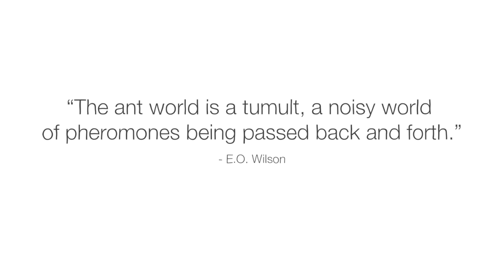Mating frenzies, sperm hoards, and brood raids: The life of a fire ant queen - Walter R. Tschinkel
Follow a queen fire ant as she builds a colony, protects it from neighboring ant armies and fends off would-be usurpers vying for her throne.

In the spring, just after a heavy rainfall, male and female fire ants swarm the skies for a day of romance, known as the nuptial flight. Thousands of reproduction-capable ants take part in a mating frenzy, and for one successfully mated female, her work is only beginning. Walter R. Tschinkel details how the new queen builds a colony and protects it from neighboring ant armies.

Lesson by Walter R. Tschinkel, directed by Lisa Vertudaches.

Thank you so much to our patrons for your support! Without you this video would not be possible!